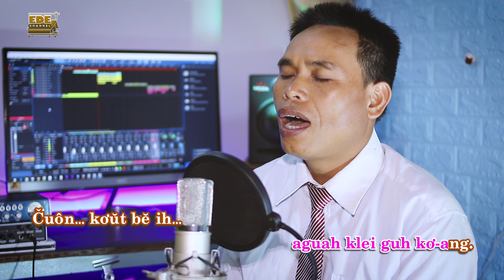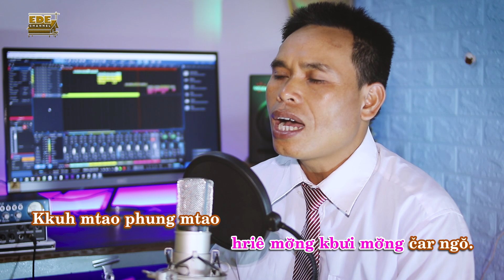Klei mmuñ Nôel | Mlam Myang | Ama H Uynh | EDE Channel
Mrô 40 - Hră kluôm
Asăp mmuñ: Ama H Uynh
Kênh chính thức của EDE Channel.
Âm Nhạc - Văn Hóa - Tin Tức, Phóng Sự cơ đốc sắc tộc người Ê-đê.
Ê-ma-nu-el!
© Bản quyền thuộc EDE Channel
👉 Không sao chép dưới mọi hình thức.